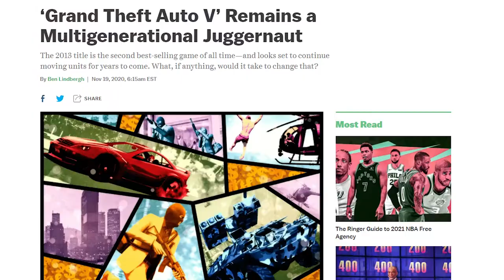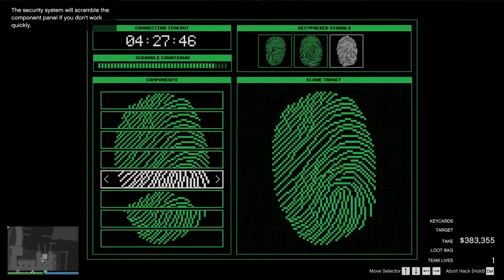Grand Theft Auto First Person Challenge - Cayo Perico Heist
Everyone who grinds on GTA online has ran the Cayo Perico Heist more than a handful of times but who has been dumb enough to do it in first person?